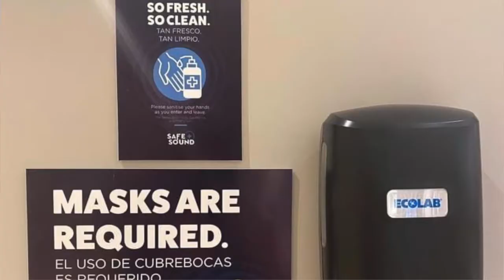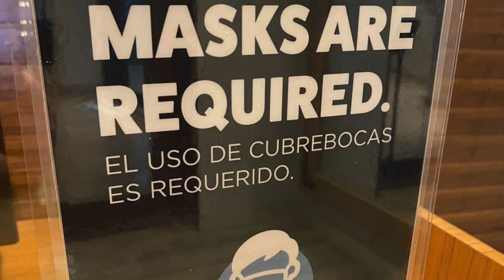Travel During COVID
Our Travel Advisor our starting to travel again. We want to report back to you regarding the safety protocols that have been put in place. Let us ease your mind about traveling during COVID. Melissa recently traveled to Disney and Kristi went international to Mexico. See what they have to say about their recent travel experiences.

The health and safety of our clients is always top of mind. We want you to know that we are working hard to stay up-to-date on all the facts so that we can help address any of your travel concerns. We’re here to help you travel safely.

For more information on travel safety protocols in place visit our